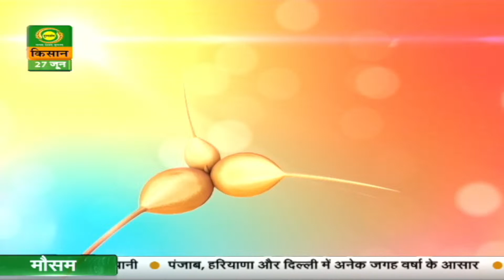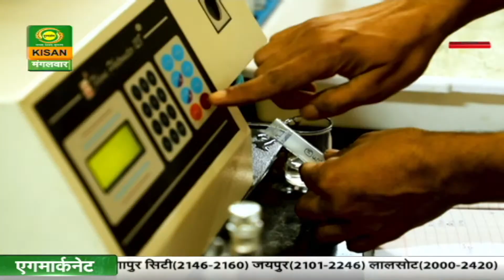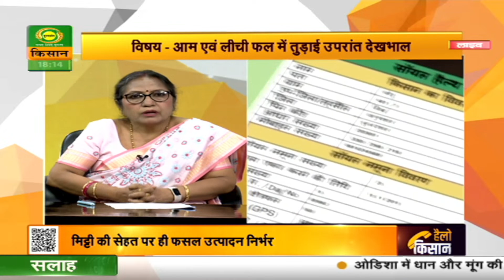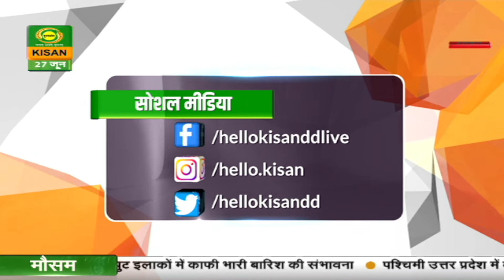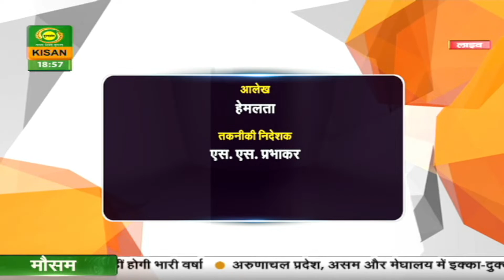Hello Kisan | हैलो किसान : आम-लिची में तुड़ाई उपरांत देखभाल व स्वस्थ मृदा खुशहाल किसान | 27/06/2023